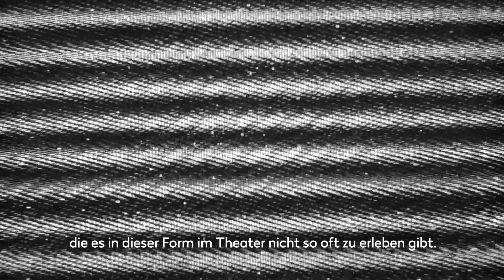Theater Ulm — Benefiz — Jeder rettet einen Afrikaner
BENEFIZ — JEDER RETTET EINEN AFRIKANER
Schauspiel von Ingrid Lausund
Premiere Samstag, 23. November 2019, 19.30 Uhr, Podium